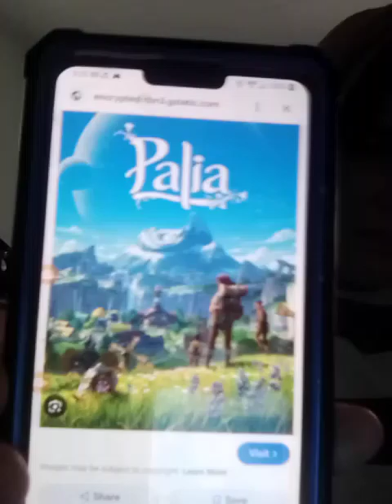Vlog - Ninetails was a nice bonus, but still burnt out...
Uploaded a little over an hour ago, and just realized I've been uploading everything to private! 😅